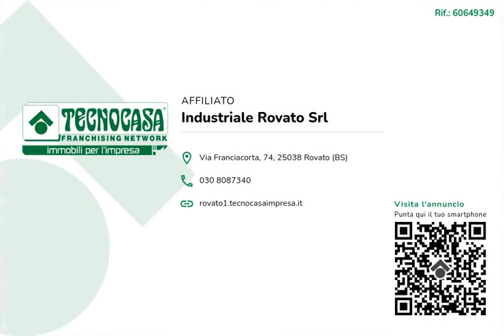CASTREZZATO - IN VENDITA - AUTORIMESSA DI CA 150 MQ.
Il capannone proposto in vendita possiede una superficie di circa 150 metri quadrati.

Il magazzino ha una superficie di circa 150 metri quadrati disposti su di un unico piano seminterrato. La struttura è accessibile mediante un ingresso di altezza di 2,80 metri. La pavimentazione è in cemento. L'immobile presenta impianti elettrico attivo e funzionante. L'altezza interna è di circa 3 metri.

La costruzione è situata nel comune Castrezzato, in zona commerciale/residenziale, rimanendo in una posizione estremamente vantaggiosa grazie alle vicine reti di passaggio e alla grande visibilità di cui gode.